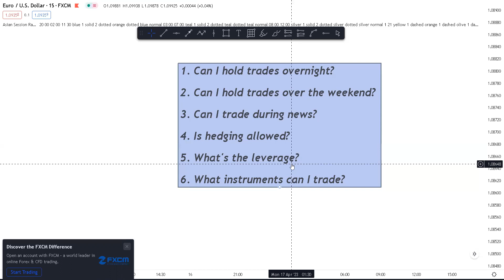Myforexfunds | Common 5 matters about mff| my forex funds evaluation | Truth about myforexfunds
Open Deriv /binary com trading account